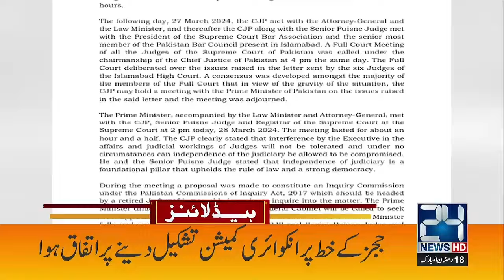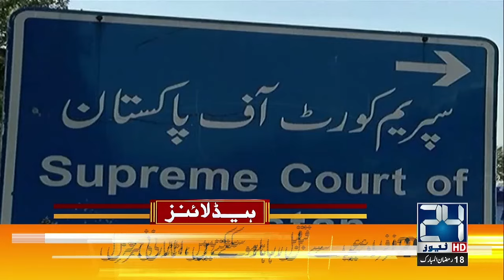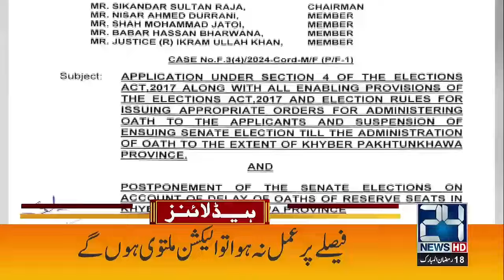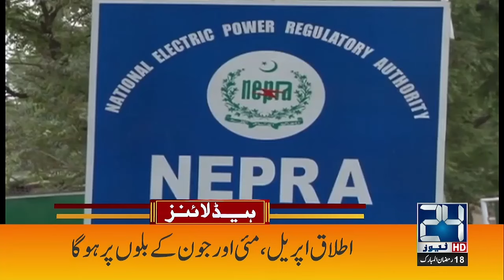2am News Headlines | 29 Mar 2024 | 24 News HD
2am News Headlines | 29 Mar 2024 | 24 News HD

24 News HD Is One Of The Leading News Channels Of Pakistan Bringing You The Latest Current Affairs From Pakistan And Around The World.  Live National Assembly ,Senate Session And Current Affairs.